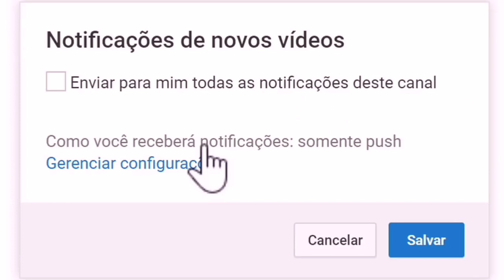A Fazenda 10: Nova enquete mostra eliminação com REJEIÇÃO entre Nadja e Ana Paula